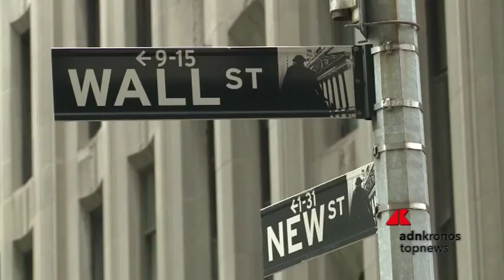Borsa, Nasdaq rimbalza...